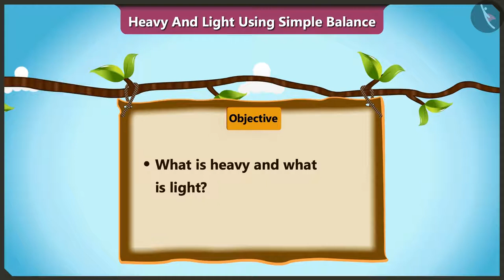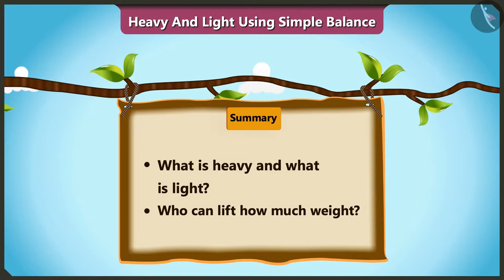Determine heavy and light objects using simple balance | Part 2/3 | English | Class 2